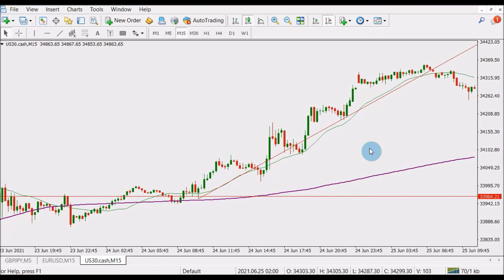Medias móviles y cómo usarlas. Trading el flujo natural del mercado reduciendo riesgos innecesarios.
Una guía práctica sobre cómo ejecutar las acciones de compra-venta usando las medias móviles y el movimiento del mercado. Reduciendo riesgos y dejando correr ganancias.

Check out "THE ONE INFINITE BEING: TEACHINGS AND SAYINGS OF SWAMI VIVEKANANDA" for the best of Vivekananda

Check out "MEDITATION ON THE IMITATION OF CHRIST: A VEDANTIC INTERPRETATION" - the only Vedantic commentary on the famous Christian classic.

Check out "THE RISHIS: BOOK OF SECRETS (book 1), & THE BIRTH OF VIZVATAR (book 2)",  for a story of MISTICISM, FANTASY, ARCAEOLOGY AND ANCIENT KNOWLEDGE.